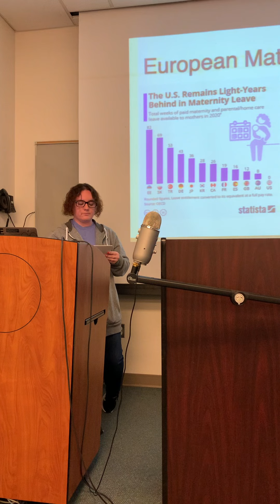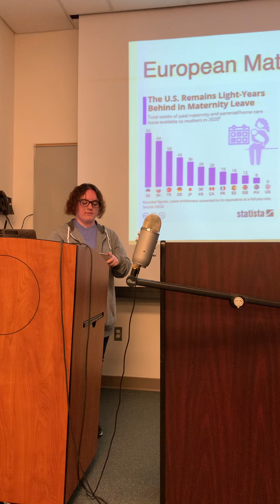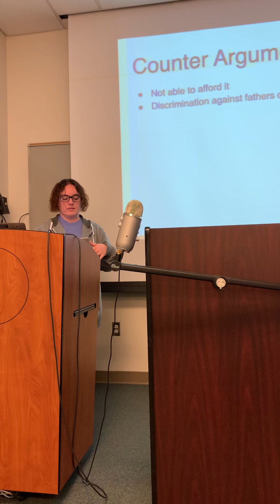Maternity Leave Extension